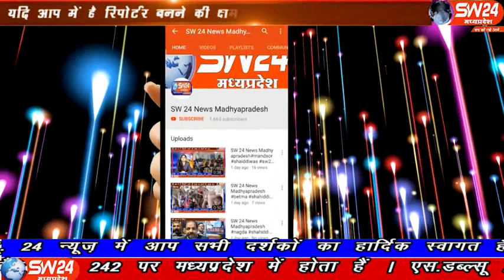sw24news barud, 12.01.2020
खरगोन जिले के बरूड क्षेत्र में थाना प्रभारी द्वारा सड़क सुरक्षा सप्ताह के अंतर्गत अभियान चलाया जा रहा है जिसे जिसके तहत ग्रामीणों को वाहन चलाते समय रखी जाने वाली सावधानियों के लिए जागरूक किया जा रहा है बरूड से रामेष्वर कुमरावत की रिपोर्ट#sw24news